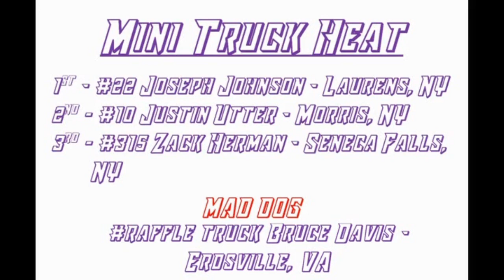San Filippo Smash 3 Demolition Derby Mini Trucks 2018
Video from the DVD that was released from the show in 2018